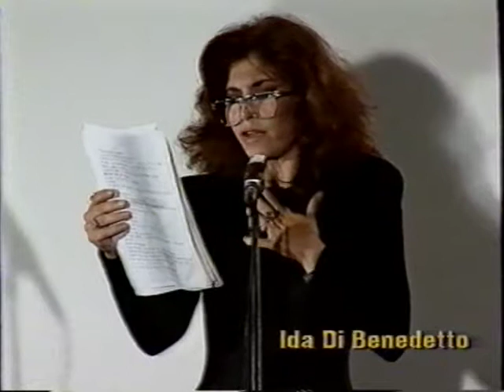Funny Film Festival 1988 - Ida Di Benedetto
Funny Film Festival di Darfo Bario Terme, 1988. Serata con Ida Di Benedetto